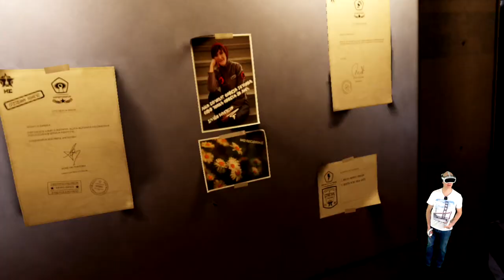Pico 4 - Red Matter - Wie ist das Game auf der Pico 4 ? VR Gameplay - Deutsch / German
Ich habe mir das Game Red Matter aus dem Pico Store angeschaut, es kostet aktuell 24,99€
Trotz des Alters macht es noch immer eine verdammt gute Figur.

▌Social Media ▌